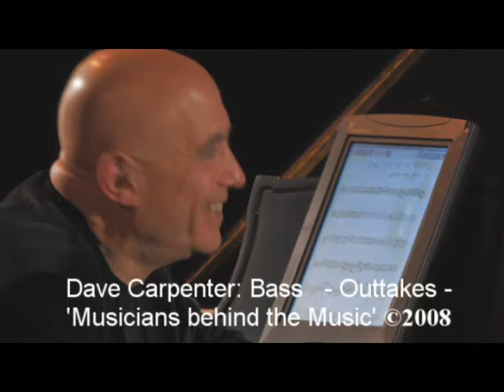Dave Carpenter Outtakes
These are a few outtakes from a show that Dave appeared on recently. You can see his personality and humor with his friends.